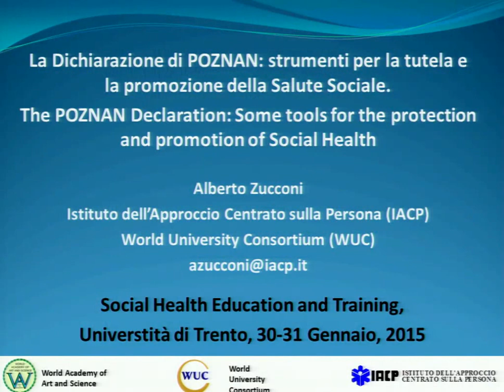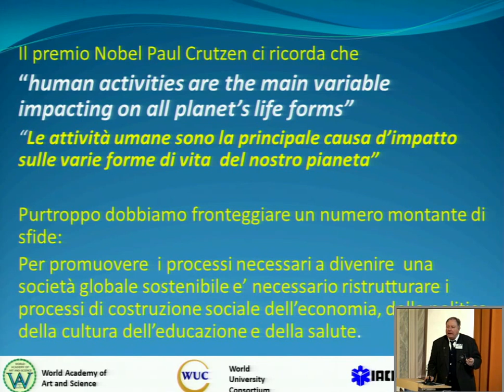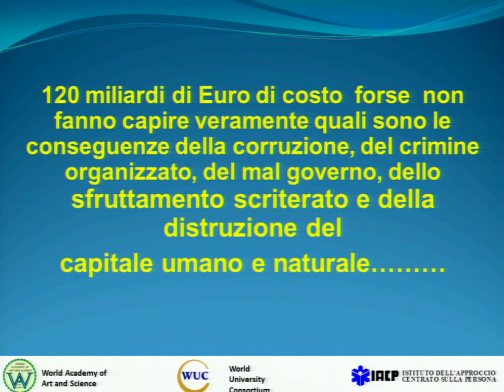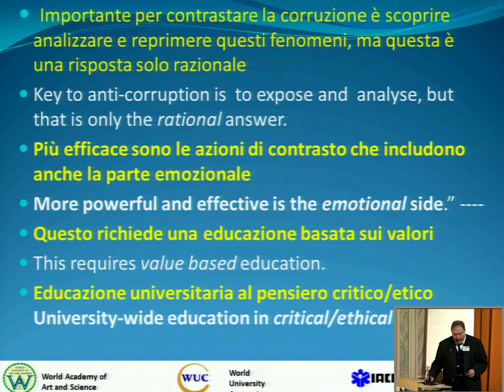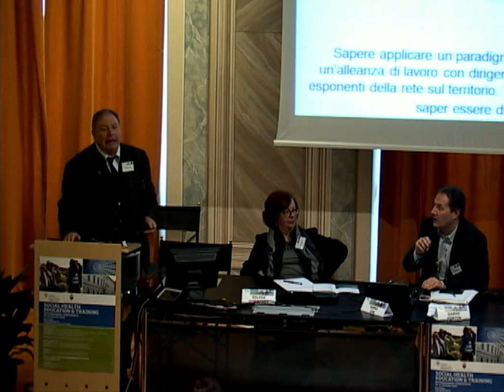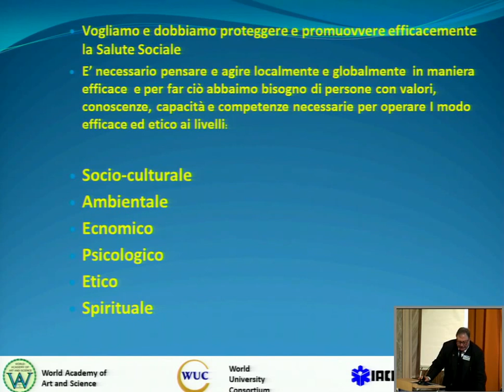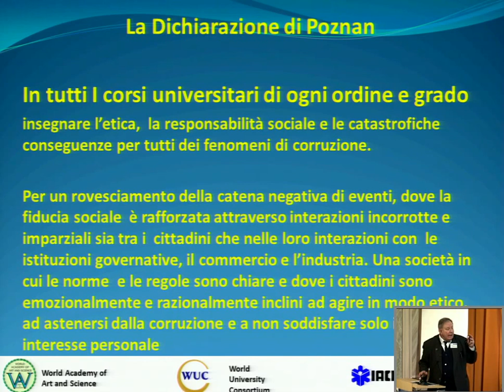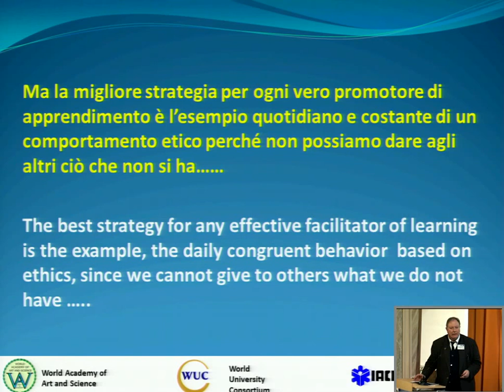SHE&T 2015 - Key note speakers (II). Round Table.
University of Trento - Department of Psychology and Cognitive Science
International Conference
Social Health Education and Training
Friday 30th - Saturday 31st January, 2015

Friday 30th January, 2015 @ 11:45 a.m.

Key note speakers: (ted talking with translations)

Alternative routes of economic development for the life and health of citizens
Fabio Salviato (FEBEA – Federation of Ethic and Alternatives Bank)
The Biopsychosocial paradigm in health promotion
Alberto Zucconi (World University Consortium – IACP)

Round Table (with keynote speakers)

Chairman:
Antonio Samà (Department of Health and Wellbeing, Canterbury Christ Church University – Canterbury, UK)
Dario Fortin (Department of of Psychology and Cognitive Science, University of Trento, Italy)